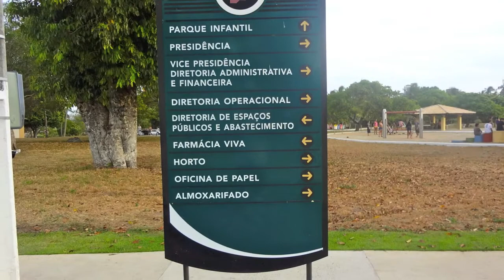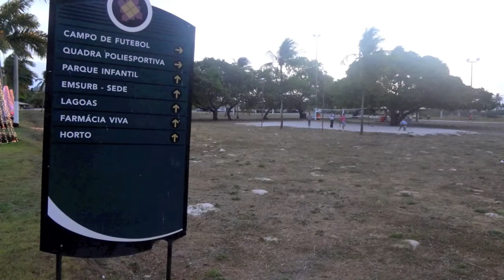Visita ao Parque da Sementeira em Aracaju (SE)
O Parque da Sementeira, como é mais conhecido o Parque Augusto Franco, fica localizado na cidade de Aracaju em Sergipe e tem 396.019 m² de área total. Aracaju localiza-se no litoral, sendo cortada por rios como o Sergipe e o Poxim. De acordo com o Censo de 2013, a cidade conta com 614.577 habitantes.